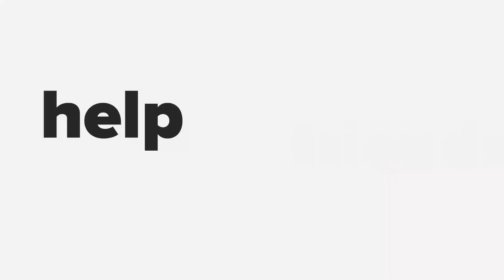Theo Baloyi (Bathu Shoes)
Hear how Theo has built a multi award winning business having started out in a small room in Alexandra Township to now being headquarted in 930sqm  premises in the heart of Midrand. With a head count of now 51 employees with no Funding, no tender, no forex money!

"Just a Dream, backed up by hardwork,focus, faith and God's Grace". Theo Baloyi